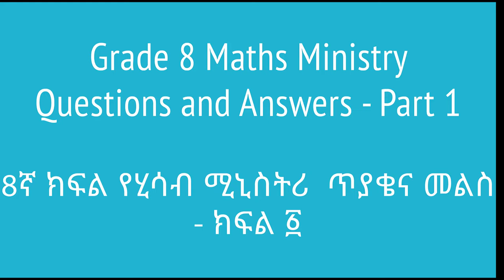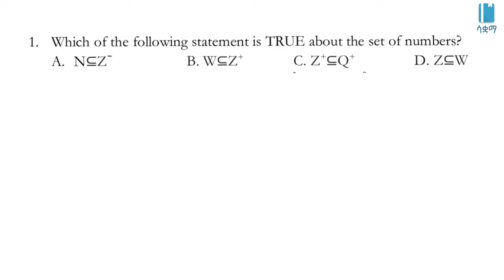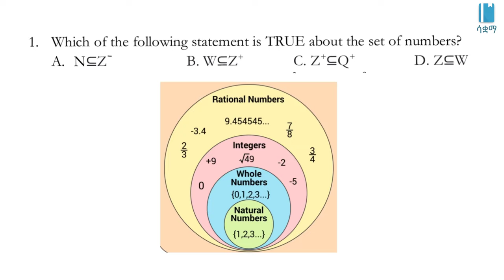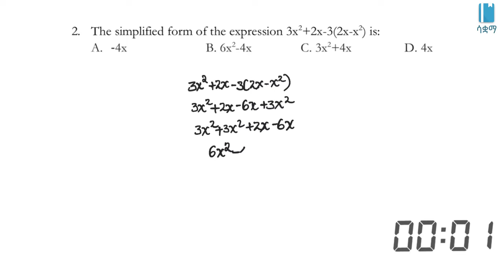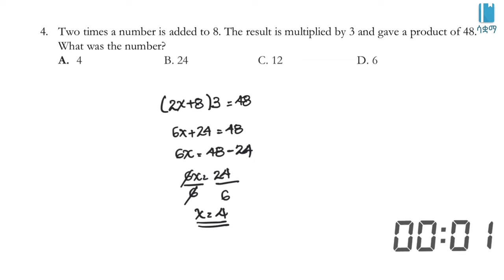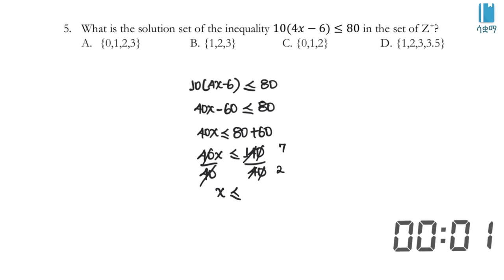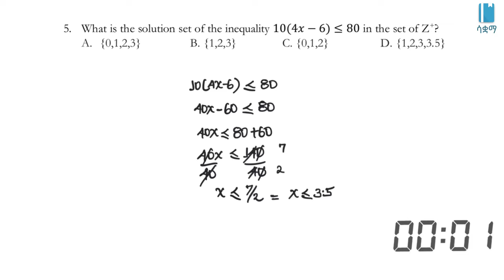Grade 8 Ministry Maths Questions and Answers - Part 1 / 8ኛ ክፍል ሂሳብ ሚኒስትሪ ጥያቄና መልስ - ክፍል ፩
Prepare for your Grade 8 Ministry exam by using these questions. ለ8ኛ ክፍል ሚኒስትሪ ፈተናን በነዚህ ጥያቄዎች ተዘጋጁ!